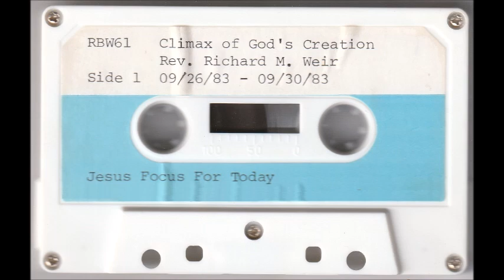The Future of Mankind - Richard Weir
09/30/1983, Richard discusses what the future of mankind will be by looking what we do in the present as he looks at several scriptures including Matthew 7:13-14, 2 Corinthians 5:17, Acts 4:12 and Luke 15:32